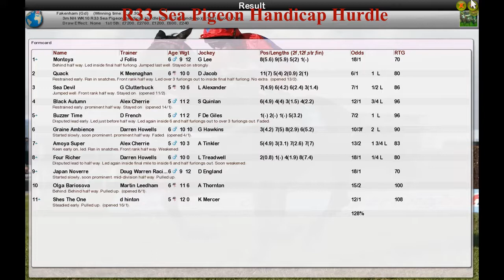NH WK10 R33 Sea Pigeon Handicap Hurdle